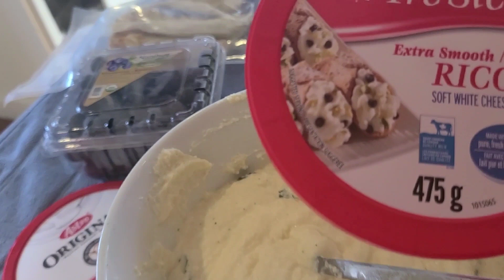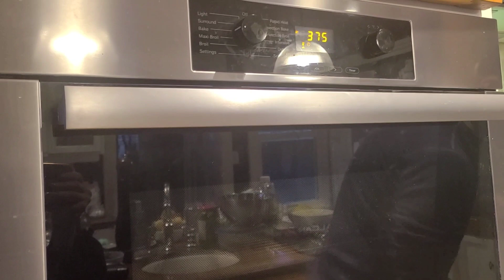lasagna Making process 😋 🤣🥰🥰🥰🤭